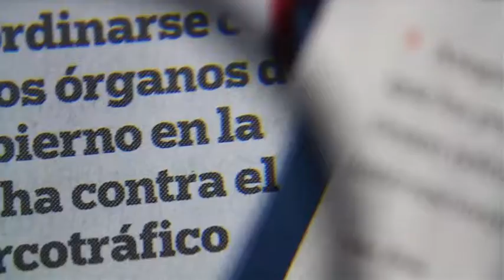CDMX es primer lugar en turismo de México / Kimberly Armengol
La Ciudad de México encabeza la lista de destinos turísticos favoritos del país. Cada vez son más los turistas que prefieren pasar por lo menos una noche en la capital del país.

17 de junio 2016

Te invitamos a ver el siguiente video:

Fallece el actor Rubén Aguirre, el famoso “Profesor Jirafales”